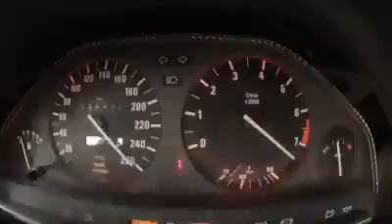Bmw m3 e30 with m5 turbo